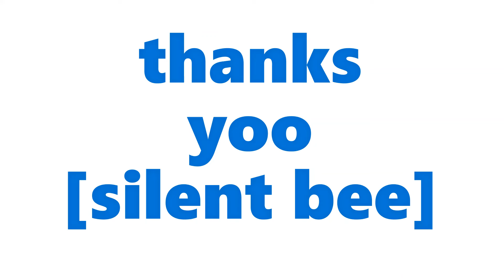Sonic Old vs New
As a kid I enjoyed watching this cartoon and indeed playing the games. Excited about the upcoming movie  therefore decided to draw sonic the hedgehog this time. Hope you all also will enjoy !